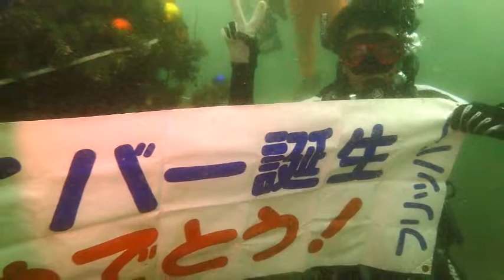群馬県伊勢崎市のダイビングショップ、スクール 沖縄より近い海 伊豆で海洋講習